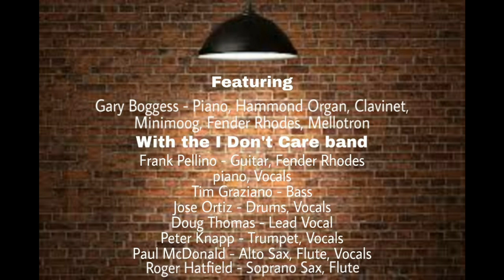"FIND YOUR GARDEN" by Gary Boggess, from 1976 'Ask Anyone' LP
"FIND YOUR GARDEN" Song, lyrics written/arranged by Gary Boggess, from 1976 'Ask Anyone' LP

The I Don't Care band:
Gary Boggess - Piano, Hammond organ, Clavinet, Fender Rhodes, Clavinet, Minimoog, Mellotron
Doug Thomas - Lead Vocals
Frank Pellino - Guitar, Fender Rhodes, Vocals
Tim Graziano - Bass
Jose Ortiz - Drums, Vocals
Paul McDonald - Alto Sax, Flute, Vocals
Peter Knapp - Trumpet, Vocals
Roger Hatfield - Soprano Sax, Flute

Recorded at Agency Recording, Cleveland, Ohio